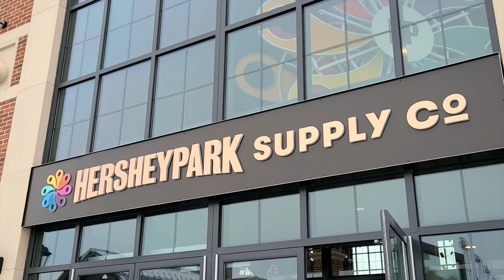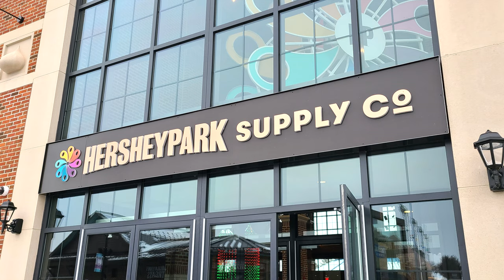Hersheypark Supply Co. More New Merch!!!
Hey everyone today we went in Hersheypark Supply Store to check out some of the merchandise they have. They do have some new merch!